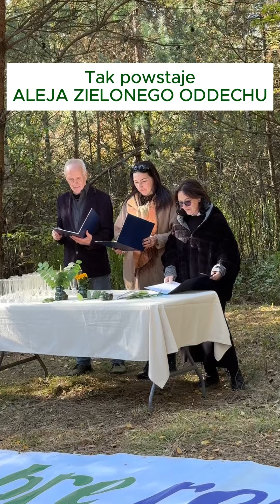Aleja Zielonego Oddechu na 20 lat Stowarzyszenia Dobre Ręce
Wśród drzew wolałabym milczeć, dlatego właśnie „jestem”…

Z wielką radością i dumą mamy zaszczyt poinformować o tworzeniu Alei Zielonego Oddechu, która powstanie z okazji 20-lecia Stowarzyszenia Dobre Ręce. Nasza historia to nie tylko lata ciężkiej pracy, ale przede wszystkim tysiące historii ludzi, którym udało się odmienić życie dzięki wspólnej pracy i solidarności. Przez dwie dekady działaliśmy na rzecz potrzebujących, wzmacnialiśmy społeczności i budowaliśmy lepsze jutro. Dziś te dekady, jak dwa filary, podtrzymują nasze wartości i zobowiązują do dalszych działań.

Aleja Zielonego Oddechu ma na celu uhonorowanie 20 lat działalności charytatywnej Stowarzyszenia, a także promowanie postaw prospołecznych i proekologicznych. Do udziału w tworzeniu Alei zaprosiliśmy najbardziej zasłużone osoby, które na przestrzeni tych lat wniosły nieoceniony wkład w działalność i realizację misji naszej organizacji. Aby wyrazić naszą wdzięczność i podkreślić znaczenie ich pracy, posadzimy wspólnie 20 drzew, z których każde będzie także symbolem wyróżnionej osoby.

Aleja Zielonego Oddechu, oznaczona symbolem Nierozłączki (znaku naszych spotkań, które nie były przypadkowe i przypominają, że „jestem”, „jesteś”, „jesteśmy”), powstanie w miejscowości Hucisko, w ramach realizacji projektu *SOLIDARITY: together feels better* – bo solidarnie, razem czujemy się lepiej. Więcej informacji już wkrótce.

Oto lista 20 osób najmocniej związanych z Aleją Zielonego Oddechu wraz z symbolicznymi, poetyckimi opisami:
1. Radosław Baran – Drzewa zielono patrzą odcieniami życia…
2. Bogumiła i Jacek Dudyńscy -Los jest jak liść, ty wybierasz kształt przeznaczenia…
3. Beata Grela – Tak wiele śladów jest w spotkaniu z magią …
4. Anna Grzybek -Była początkiem i wzniosła się na skale…
5. Jacek Golonka -Taki las ile w nas tkwi zielonej namiętności…
6. Ewa Gwiazda – Dla tego światła w górze drzewa są gwiazdami…
7. Michał Filipek – Drzewo, jak ty mnie zakorzeniasz…
8. Maria Jędrusiak – Najprawdziwszym lekarstwem dla człowieka jest drugi człowiek…
9. Anna Koczur -Udrzewniła się bogobojnie…
10. Marcin Lazar -W rodzinie jak w zdrowym lesie zawsze zielono…
11. Robert Lubomski -Dobra fala przypływa najpiękniej…
12. Piotr Ludkiewicz -Zielona energia jest nie tylko w zielonych oczach…
13. Monika Nawalany – Niegasnący płomień w wewnętrznej mocy…
14. Emilia, Janina i Sławomir Nawroccy- Z każdego oddechu może urodzić się pieśń drzewa…
15. Marek Pasek – Skała, to najbardziej wierny stan skupienia…
16. Aleksandra Plak – Z każdej strony spojrzenia w dłoniach ciepło i spokój…
17. Grażyna Polasiak -Artystyczne słońce chodzi jasną drogą…
18. Zenia Tutaj – Czy gdzie indziej zakwitły takie miody…
19. Halina Wesołowska – Okruszek złota zawsze w łzie drzemał…
20. Włodzimierz Wójcik – Buki wciąż pamiętają o nadprzemszańskim Włodku…

Jak pomóc?
Jesteśmy Organizacją Pożytku Publicznego i nasza działalność podlega gruntownej kontroli przez urzędy państwowe. Dzięki temu zasługuje na zaufanie publiczne.

Drodzy darczyńcy i przyjaciele!

Przekazujcie 1% podatku dochodowego (PIT) na naszą działalność. Wpłacajcie pieniądze na konto Stowarzyszenia.

Nr konta: PKO BP o/Będzin 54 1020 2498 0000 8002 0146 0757.

Chcesz zostać wolontariuszem?
Co należy zrobić ? Wystarczy mieć wolę zrobienia czegoś dla dzieci, dla drugiego człowieka.

Wolontariuszem może być każdy. Można być nim codziennie lub przez jakiś czas. Każda godzina oddana tym, którzy tego potrzebują jest bardzo cenna.

Odezwij się do nas odpowiemy na twoje pytania.